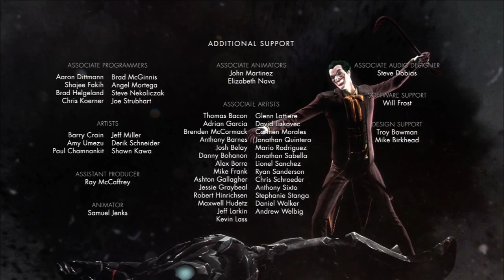Injustice: Gods Among Us - Story Gameplay - FINAL BOSS & ENDING - Superman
Part 13 the story of Injustice Gods Among Us.  In this episode we enter into Chapter 12 with Superman or Clark Kent.